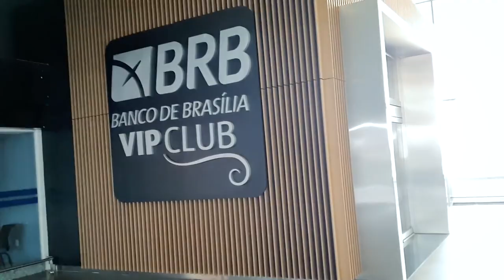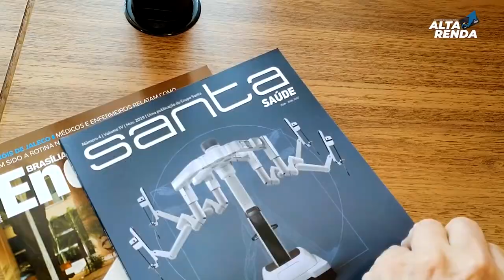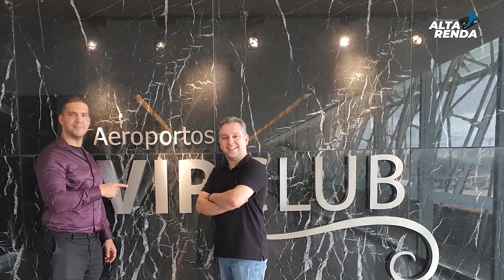💳CONHEÇA A SALA VIP DO BRB VIP CLUB, TUDO DE GRAÇA PARA CLIENTES COM CARTÕES DO BRB. EXCLUSIVO.